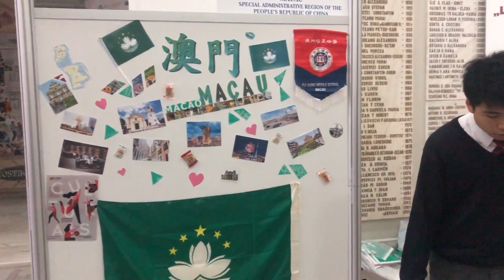World School International Forum WEEK 1 DAY 5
Last video of the week. Enjoy!
Credits: Romedea Andrei Petru